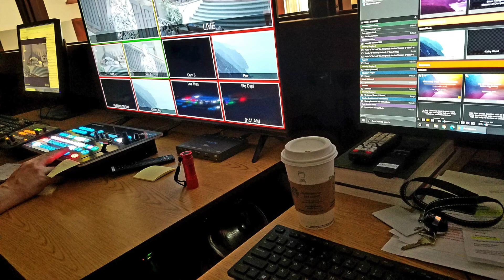SVBC 40th Anniversary Video